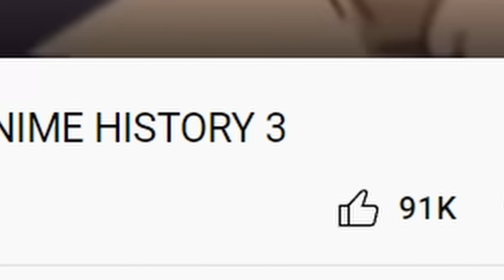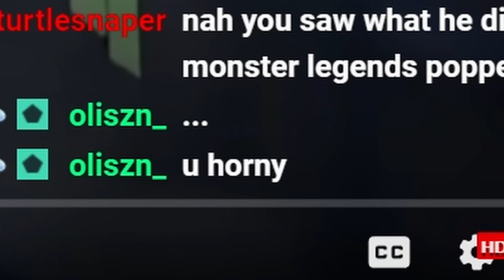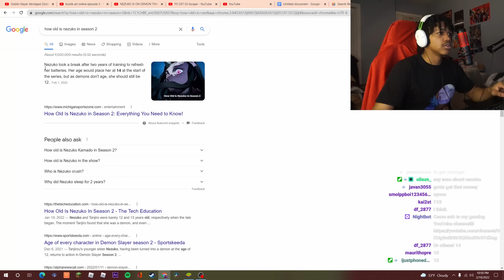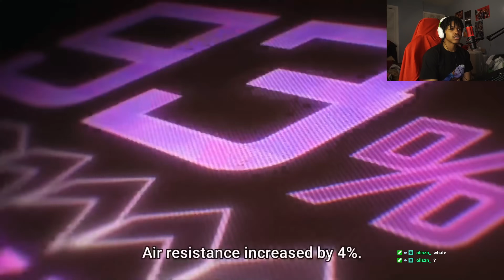THE MOST DISRESPECTFUL MOMENTS IN ANIME!!!